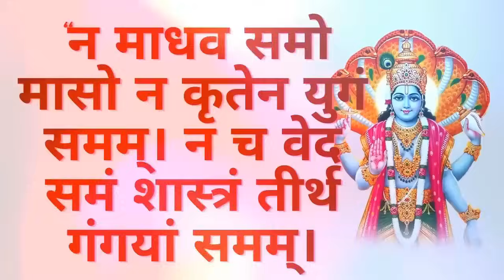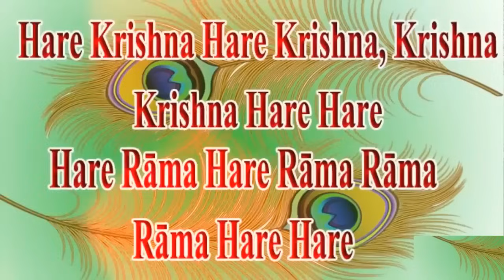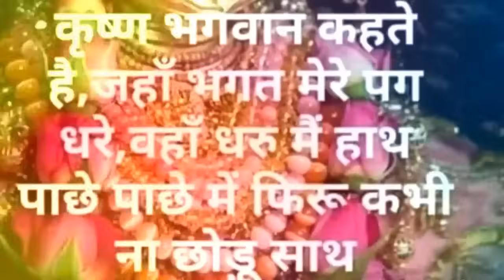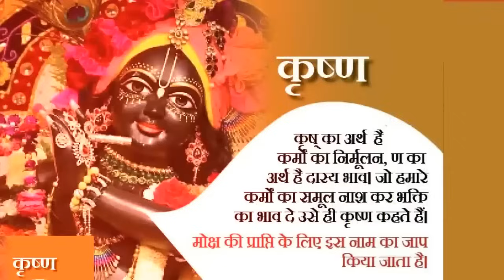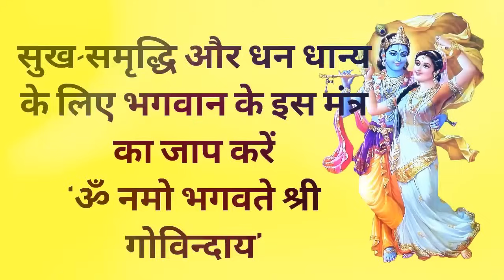varudhini ekadashi ki kahani वैशाख मास की वरुथिनी एकादशी की कहानी beshak mass ki ekadashi ki kahani.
baruthini ekadasi 2024
ekadashi kab hai
ekadashi mahatam
ekadashi kab
ekadashi ki katha
may me ekadashi kab hai 2024
vaishakh ki baat
vaishakh ki ekadashi
vaishakh ki kahani
vaishakh ki katha
vaishakh ki pahli ekadashi
vaishakh mas ki
vaishakh mas ki kahani
vaishakh mas ki kahani sunaeye
vaishakh mas ki kahaniyan
varuthini ekadashi vrat
varuthini ekadashi vrat katha
एकादशी की बात
वैशाख की वार्ता
varuthini ekadashi ki kahani
ekadashi ki katha
 may ekadashi vrat katha
akshy tritiya kab hai
baisakh ki kahani
ekadashi katha
ekadasi
ram raksha
vaibhav lakshmi chalisa
vaishakh ekadashi
 वैशाख मास की वरुथिनी एकादशी की कहानी
beshak mass ki ekadashi ki kahani.
एकादशी की कहानी
ekadshi ki katha
baisakh ki kahani
ekadashi katha
ekadasi
ram raksha
vaibhav lakshmi chalisa
vaishakh ekadashi

एकादशी की कहानी
aaj ka pradeep mishra ka pravachan
aastha live
beshak mahatam
bhutiya film
chatak matak
chocolate
ekadashi mahatam
ekadashi vrat katha
ghar mein padharo
india alert
ki katha
machli jal ki rani hai
madhavi madhukar jha
om namo bhagavate
param sant baljit singh ji maharaj satsang
radha krishna show
ram raksha stotra
ram raksha stotra (श्रीरामरक्षास्तोत्र)
vaishakh maas ki ekadashi
vaishakh mas ki ekadashi vrat katha
varuthini ekadashi
गुरु के भजन
महाराज की कहानी
bruthni ekadashi
vaishakh ekadashi ki kahani
vaishakh ki ekadashi ki kahani
varudhini ekadashi ki kahani
baisakh ekadashi katha
5 may ekadashi
 4 may ekadashi2024
ekadashi ki kahani
vaishakh krishna paksha ekadashi katha
वैशाख एकादशी की कहानी
वैशाख कृष्ण पक्ष एकादशी
beshak ki ekadashi ki kahani
gyaras ki katha
vaishakh krishna paksha ekadashi 2024
ekadashi kahani
vaishakh ekadashi ki katha
vaishakh ekadashi vrat katha
vaishakh krishna paksha ekadashi
baisakh ki ekadashi ki katha
ekadashi vrat katha
krishna paksh ki ekadashi
vaishakh ki kahani
vaishakh krishna paksh ki ekadashi ki kahani
vaishakh maas ki krishna paksh ki ekadashi
कहानी
4 may ki ekadashi ki kahani
baisakh ki ekadashi katha
kahani
krishna kahani
vaishakh ekadashi kahani
vaishakh ekadashi katha
vaishakh maas ki ekadashi ki katha
vaishakh mahine ki ekadashi ki kahani
एकादशी
एकादशी की कथा
एकादशी व्रत कथा वैशाख
baisakh krishna paksha
ekadashi
ekadashi ke vrat ki kahani
ekadashi ki kahani 30 april
gyaras ki kahani
krishna ki kahani
krishna paksh ki ekadashi ki kahani
vaisakhi gyaras ki kahani
vaishakh ki ekadashi
vaishakh krishna paksh ki ekadashi katha
vaishakh krishna paksh ki ekadashi ki katha

2.वैशाखमास का पहला अध्याय वैशाख मास का महात्म्यऔर व्रत की कथा Vaishakh Mas Ka Mahatmy Or Vrat Ki Katha
3.वैशाखमास का पहला अध्याय वैशाख मास का महात्म्यऔर व्रत की कथा Vaishakh Mas Ka Mahatmy Or Vrat Ki Katha
4.वैशाखमास का तीसरा अध्याय वैशाखमास का महात्म्यऔर व्रत की कथा Vaishakh Mas Ka Mahatmy Or Vrat Ki Katha
5.वैशाख मास के बड़े सोमवार की कहानी  Vaishakh Mas Ke  Bade Somvaar Ki Kahani वैशाखी सोमवार की बात |
6.वैशाखमास का चौथा अध्याय वैशाखमास का महात्म्यऔर व्रत की कथा Vaishakh Mas Ka Mahatmy Or Vrat Ki Katha
7.वैशाखमास का पाँचवाअध्याय वैशाखमास का महात्म्यऔर व्रत की कथा Vaishakh Mas Ka Mahatmy Or Vrat Ki Katha
8.वैशाख मास में पीपल सिंचने की कहानी Vaishakh Mas Ki Peepal Ki Kahani पीपल देवता के आशीर्वाद की कहानी
9.वैशाखमास का छठवाँ अध्याय वैशाखमास का महात्म्यऔर व्रत की कथा Vaishakh Mas Ka Mahatmy Or Vrat Ki Katha
10.वैशाखमास का सातवाँअध्याय वैशाखमास का महात्म्यऔर व्रत की कथा Vaishakh Mas Ka Mahatmy Or Vrat Ki Katha
11.वैशाखमास का आठवाँ अध्याय वैशाखमास का महात्म्यऔर व्रत की कथा Vaishakh Mas Ka Mahatmy Or Vrat Ki Katha